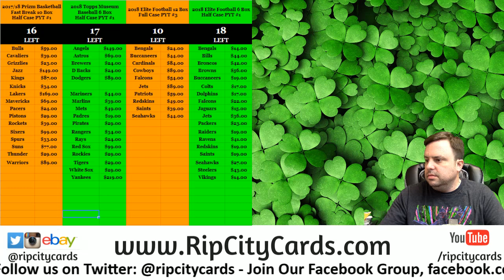7 7 Break Credit Giveaway